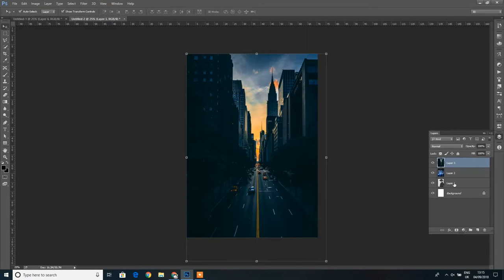The wonder - Photoshop fast forward photo double exposure video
There are no great limits to growth because there are no limits of human intelligence, imagination, and wonder.